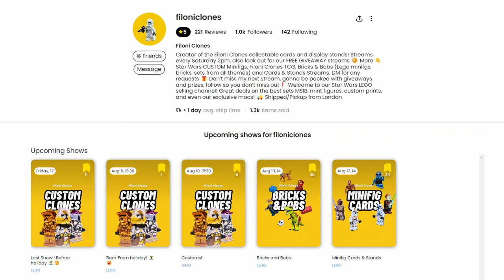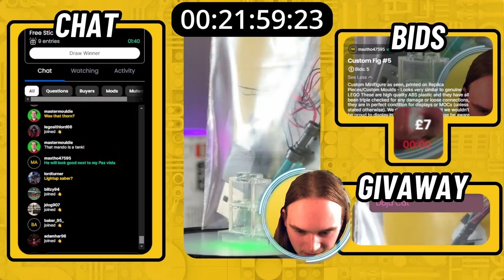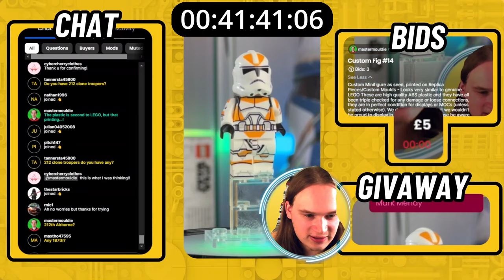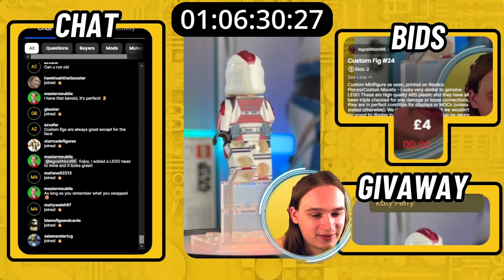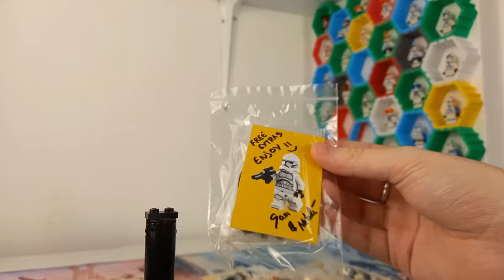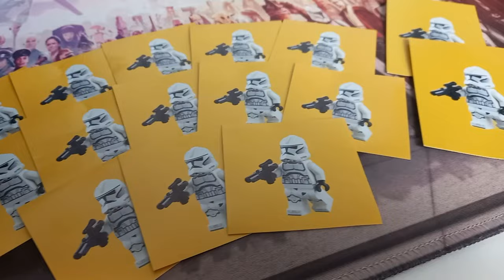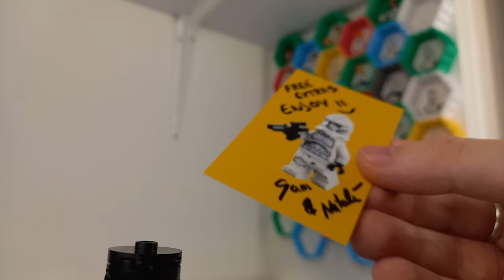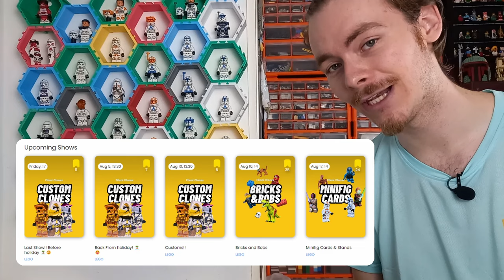I Bought Every Star Wars Clone Legion In 90 Minutes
How many legions of custom printed Clone Troopers can I get in 90 minutes?! It's not as long as you think it is when there are so many clones to choose from. Remember, these are not official LEGO Star Wars minifigures, but will look amazing next to your current collection. If you would like to see more videos like this, let me know by leaving a like, and don't forget to let me know in the comments what you would put in that GIANT commando backpack.

^including my link to get up to £200 credit

00:00 Hello there
00:27 Who are Filoni Clones
02:02 Bidding, bidding, gone
12:03 The Clones arrived
34:07 LED Lightsabers
37:05 A welcome surprise
42:41 My grand army